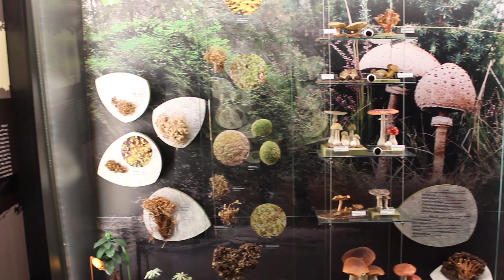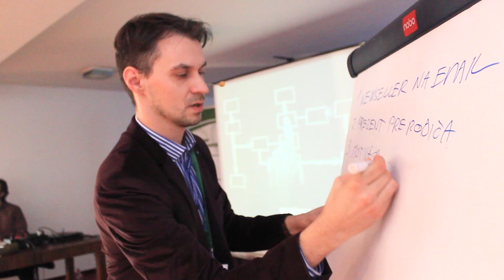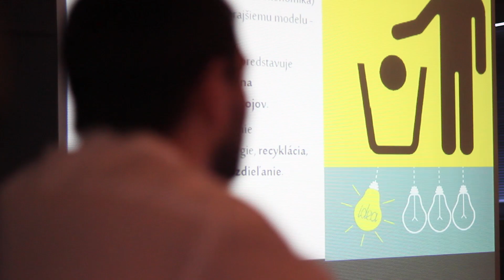Envirokonferencia 2017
Videoreportáž z Envirokonferencie 2017, ktorú organizoval Strom života 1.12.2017 v Liptovskom Mikuláši.